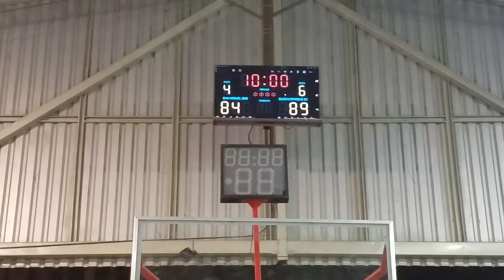Final de Infarto FC Quezalte Vrs San Miguel Final BKB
CONTACTO  71168220